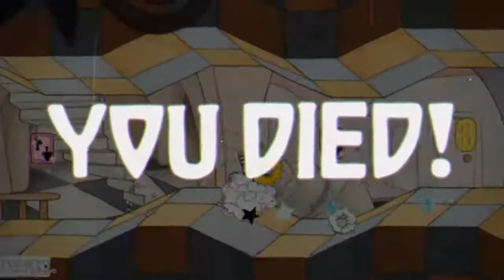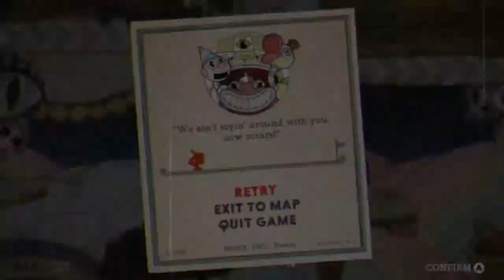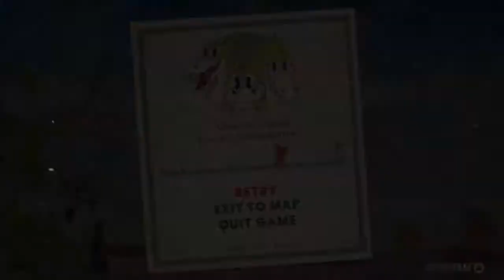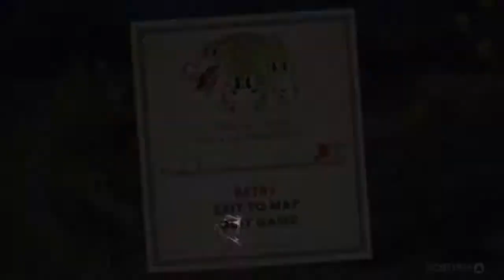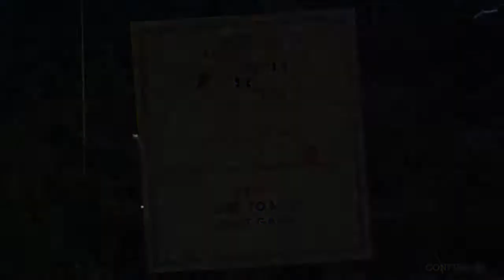Cuphead - Cap. 4: La danza del Genio y el Dragón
Balas que me vuelven loco.

►Mi computadora:
*Placa base: MSI B250M Gaming Pro.
*Procesador: Intel Core i5 7600.
*RAM: Crucial Ballistix 8GB 2400 MHz (x1).
*Gráfica: NVidia GTX 1050 ti 4GB (Linea MSI Gaming X).
*Almacenamiento: SSD 250 GB; HDD 1 TB + 500 GB.
*Fuente de poder: EVGA 600w, cert. 80 Plus.
*Gabinete: Deepcool D-Shield.